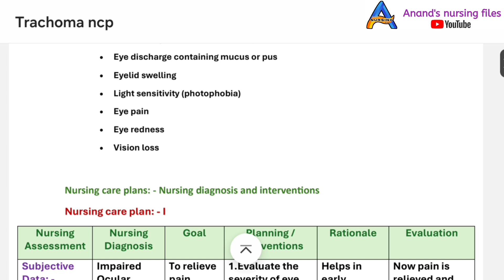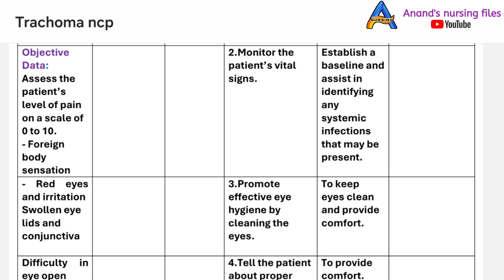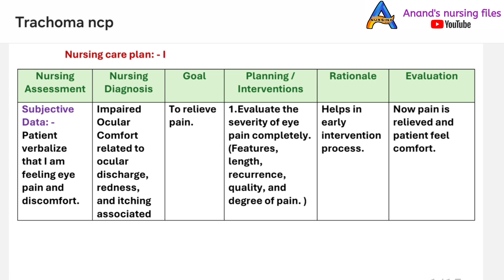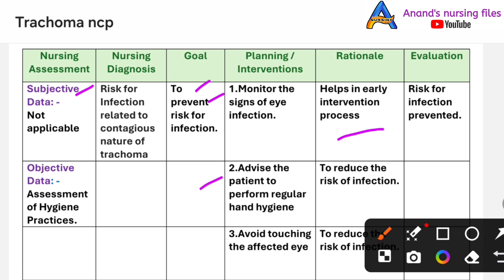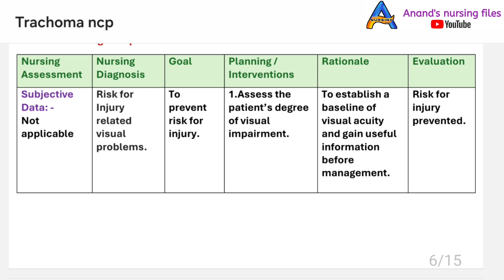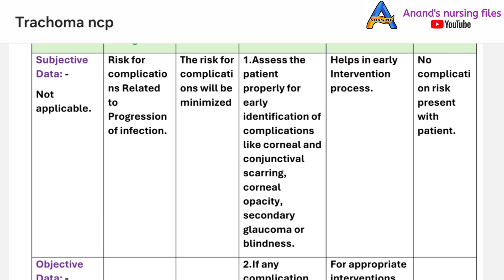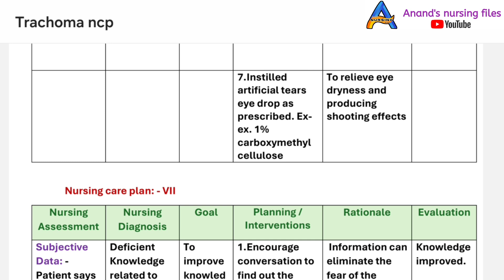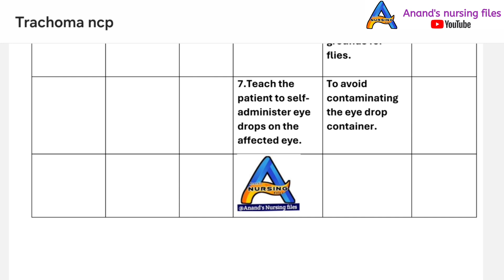Trachoma nursing care plans//ncp on Trachoma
Trachoma nursing care plans//ncp on Trachoma//Trachoma ka Nursing care plan
Nursing management of Trachoma//Nursing Diagnosis and intervention for Trachoma//Eye disorders/Diseases nursing care plan//Chlamydial conjunctivitis ncp

This video describes the nursing care plans for Trachoma, this is disease , with all nursing Diagnosis and interventions for nursing students.
Trachoma Also called as : blinding trachoma, Egyptian ophthalmia, granular conjunctivitis